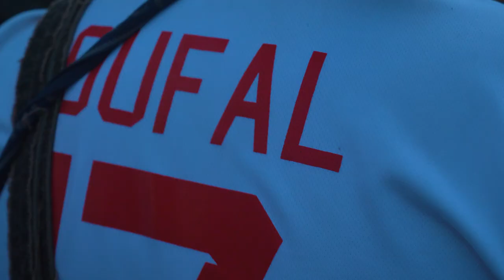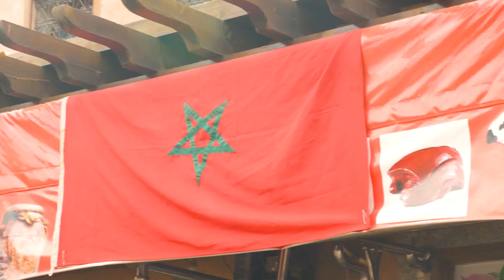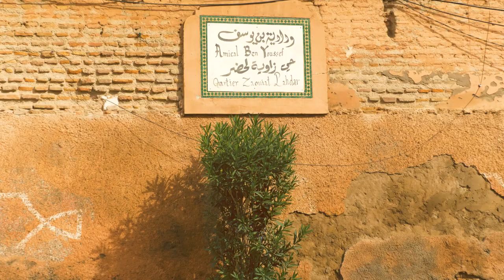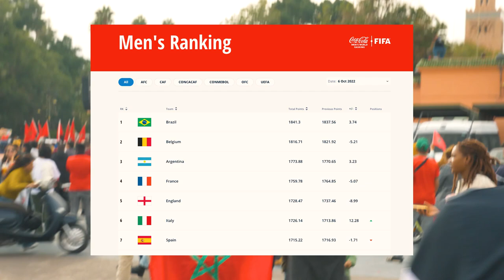Flying to Morocco to watch a World Cup game | Morocco Tales (Part 1) 🇲🇦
It's coming home? I really hope it is at least, if not though Morocco should be mightily proud of themselves. I know after this holiday the Atlas Lions have a place in my heart.

First part of my little Morocco trip and we start off by watching a Morocco world cup game vs Spain in the Last 16 round. I also explore Marrakesh and check out some of the local culture.